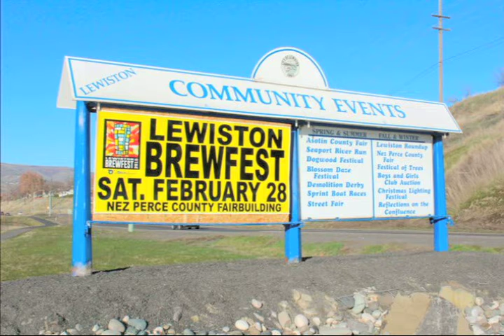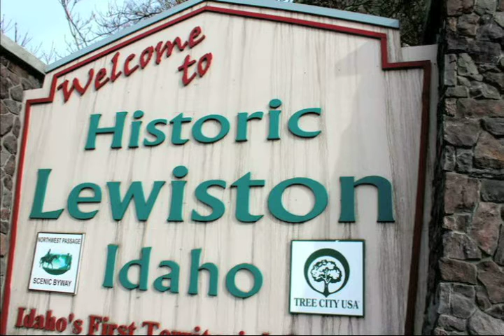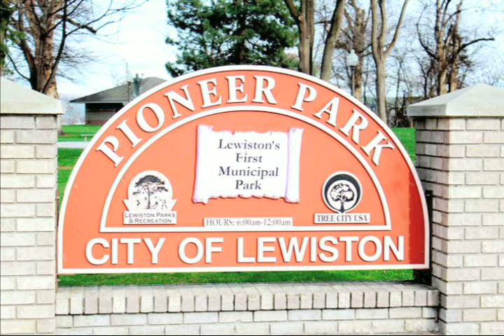Spring - Lewiston, Idaho.